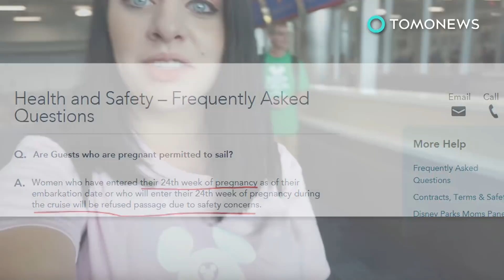‘너무 임신한’ 여성은 디즈니 크루즈에 탈 수 없다며 경찰관의 안내받고 퇴장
마이애미 — 임신을 너무해서 배를 탈 수 없게 되었다고 합니다.

디즈니 크루즈에 타보고 싶으신가요? 여러분들이 너무 임신한 건 아닌지 한번 체크해보셔야겠습니다.

유튜버인 에밀리 잭슨 씨는 지난 4월 첫째주 초 10명의 가족들과 함께 세인트루이스에서 마이애미로 건너가려고 했다고 전했습니다.

보도에 따르면 이 10명의 가족에는 부모님, 남편, 두 아이를 비롯한 친척들이 있었다고 합니다.

그러나 이들이 배를 타러 왔을 때, 디즈니 스태프가 그녀에게 임신 25주가 되면 크루즈를 타기가 어렵다고 했다고 하는데요,

디즈니의 정책에 따르면, 임신 24주가 넘으면 크루즈에 탈 수 없다고 합니다.

이 블로거는 디즈니스럽지 않은 디즈니 스태프와의 대화를 녹음해 유튜브에 올렸습니다.

감히 미키마우스랑 맞장을 뜨려고 하다니요, 미키마우스가 뜨끈뜨끈 무장하고 있던 경찰관을 보내 잭슨 씨 가족에게 짐을 싸게 했다고 합니다.

잭슨 씨는 그녀와 아이들이 배에서 짐을 다시 내릴 때까지 마이애미의 땡볕 아래에서 2시간을 기다려야 했다고 합니다.

디즈니 측은 그녀에게 환불을 제안했으나 그녀는 세인트루이스뉴스 KMOV측에 그런다고 그들이 망친 휴가를 보상해주지는 못할 것이라는 말을 전했습니다.

그게 얼마인지는 알려지지 않았지만, 확실한건, 저렴한 가격은 아니었을거라는 겁니다.